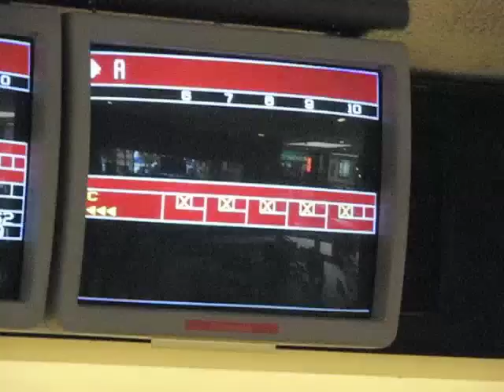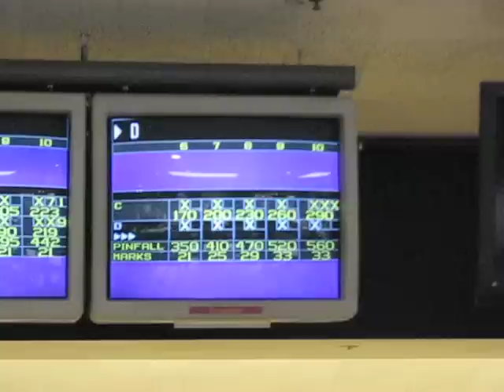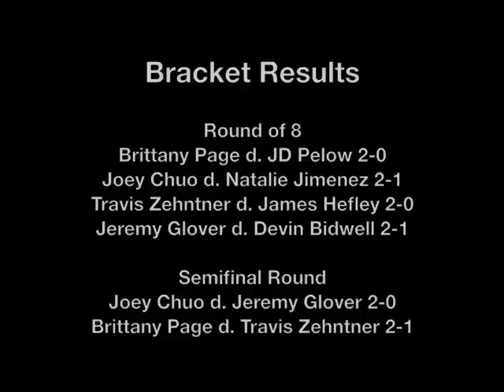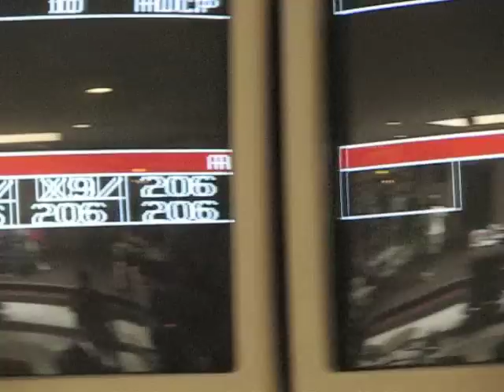JAT - Fountain Bowl - 9-7-08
Highlights from the Junior Amateur Tour youth bowling tournament held at Fountain Bowl. Shot live September 7, 2008 in Fountain Valley, California. Tournament Champions - Farm Club - Nicole Shepard - Open Division - Joey Chuo